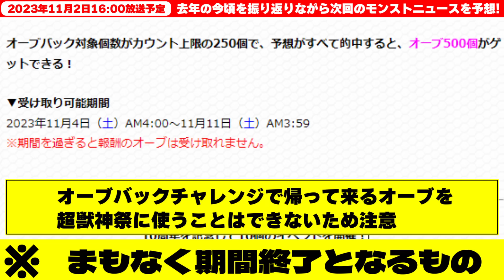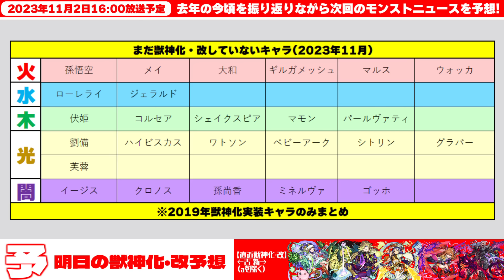【モンスト】※オーブ大量ゲットのチャンスに注意…まもなく終了！年末年始に向けてモンストが動き出す…【去年の振り返り&明日のモンストニュース[11/2]予想】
ここで一息

【関連動画】
フォーサー公式使ってみた